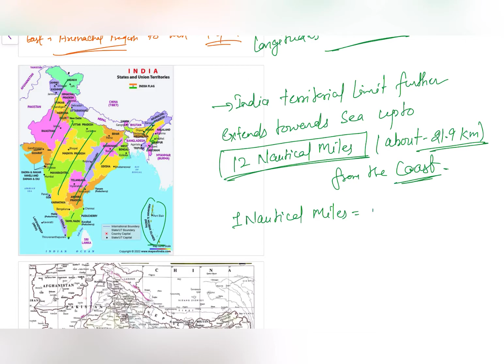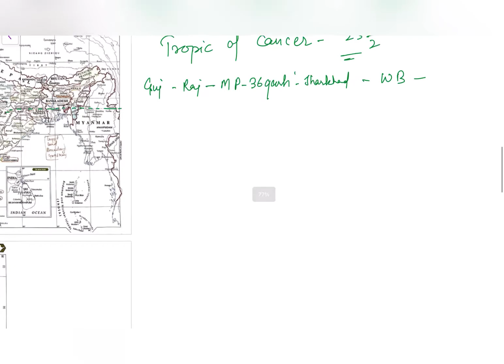INDIAN GEOGRAPHY || Class - 01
This is a series of Indian Geography presented by Aditya.
In this series the exam oriented topics are entirely discussed with details in layman's language.